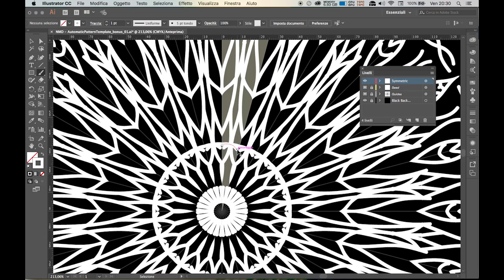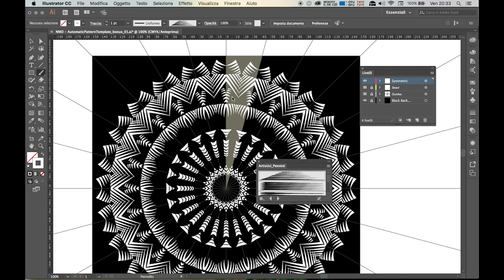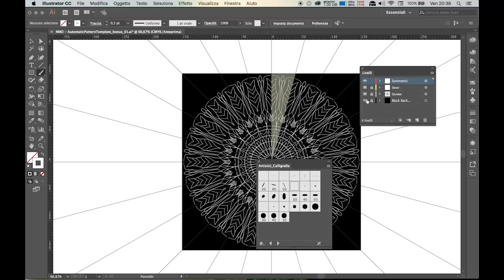NMD - AutomaticPatternTemplate bonus 01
**Automatic Pattern Template** is a suite of Adobe Illustrator templates that allow you to easily and instantly draw intricate seamless patterns.

Each template represent a wallpaper group that is a “mathematical classification of a two-dimensional repetitive pattern, based on the symmetries in the pattern” (*source: Wikipedia*).

The collection is made of the **17 possible patterns** (symmetry groups) that can be used to divide a two dimensional plane.
The collection also contain **15 patterns variation** for a total of **32 pattern templates**.

Each template is fully editable with a structured layers and effects that will easily guide you thru the pattern creation.

4 steps and you will be ready to create astonishing patterns!
Check the video tutorial to better understand how it works.

**What is included in the collection:**
- 17 Folder, one for each wallpaper group
- 17 Adobe Illustrator Template (.ait), one for each wallpaper group
- 15 Adobe Illustrator Template (.ait) one for each possible groups variation

**NO INSTRUCTIONS ARE NEEDED!**
Just follow the 4 steps included in each template and give a quick look at the video tutorial, that’s it, you’re ready to produce.